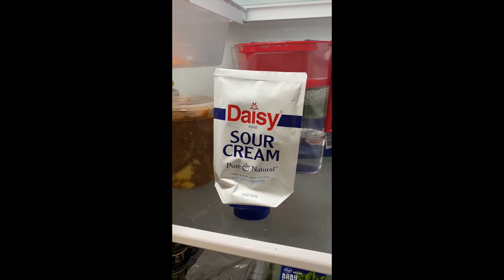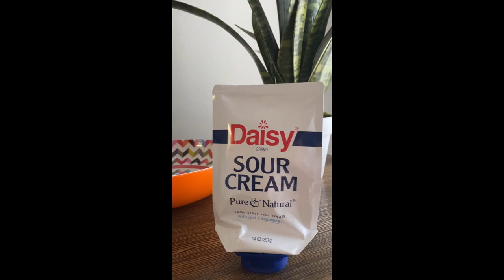Singing Sour Cream | Daisy Brand Commercial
This is no simple dip recipe video. In this fake commercial short, an unsuspecting Daisy Brand Pure & Natural Sour Cream consumer hears a Beatles song coming from her fridge. Food and entertainment have never come together quite like this as Daisy Brand Sour Cream finally finds a captive audience for it's liberal use of The Beatles "Let It Be." Can sour cream make you laugh? No. But it can sing to you.

Daisy! Same great sour cream, with just a squeeze.

It goes without saying, all rights to "Let It Be" belong to The Beatles.

The advertising world will never be the same.